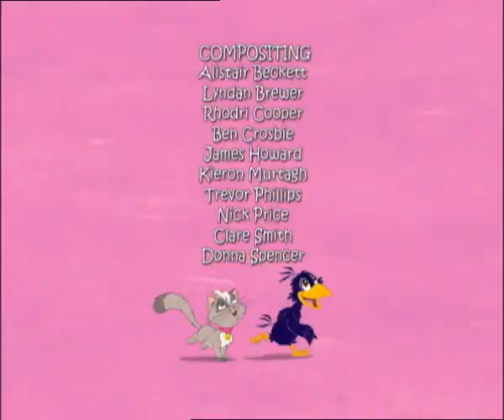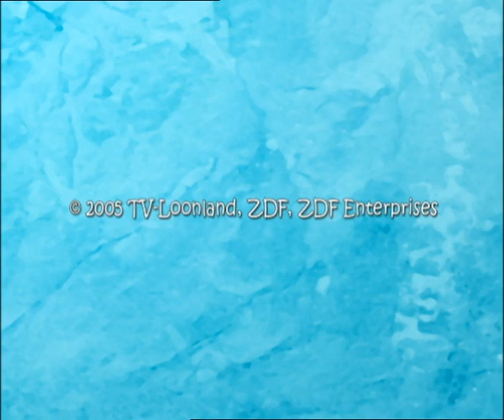Rudi and Trudi 04: Oh, What a Knight